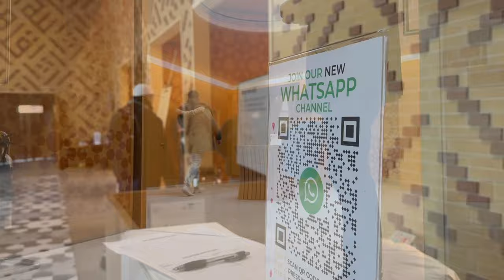Sermon on the Mount – Mustafa Sahin: Friday Sermon